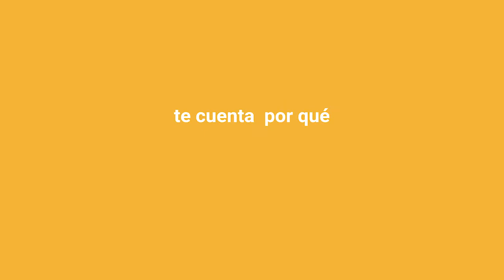¡Aprende a enseñar a emprender con el profe Yimmy!